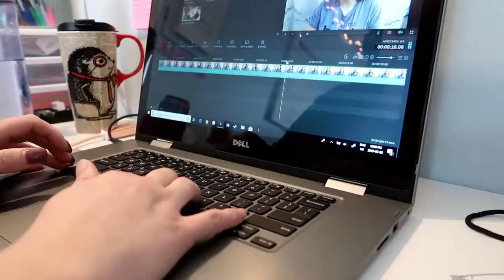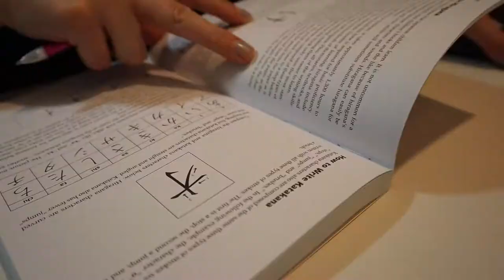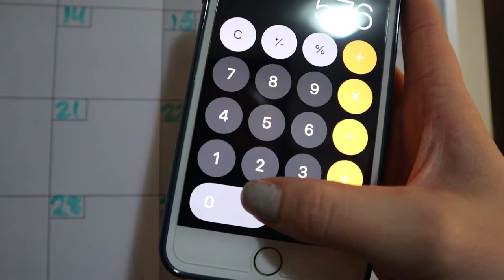February Finally Arrived! | February 1, 2020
I can't believe that February has finally arrived. It means that all the goals I set last month are now coming back to haunt me.

Equipment:
Camera: Canon EOS M50
Mic: Rode Wireless Go
Tripod: Manfrotto MTPIXI-B PIXI Mini Tripod
Editing Software: Filmora